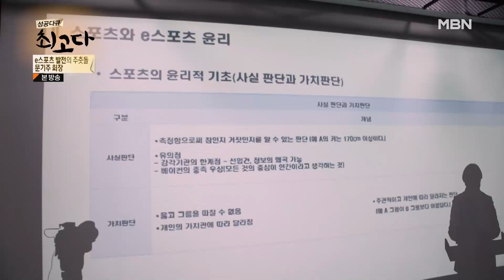e스포츠는 '국민 생활 스포츠'이다 MBN 221217 방송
여가생활로써 e스포츠 확장에 기여해